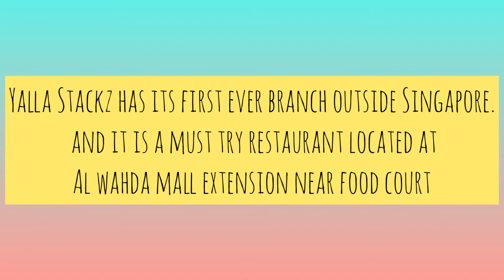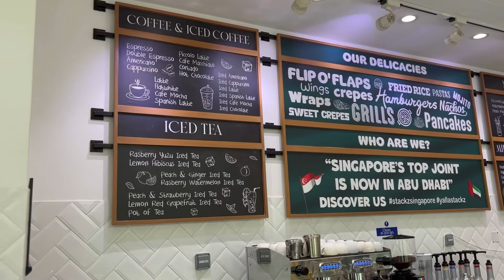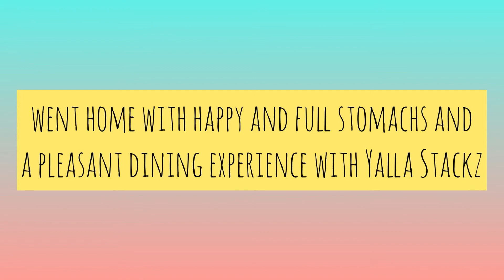Another Must Try Restaurant in Al Whada Mall Abu Dhabi | Yalla Stackz | Family Day |Rienna’s Vlogs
Daddy Dated her girls before flying to PH and he treats us for a delicious meals at Yalla Stackz which has just opened its branch in Abu Dhabi UAE.

Great to have tasted and dine with them.

Thanks!